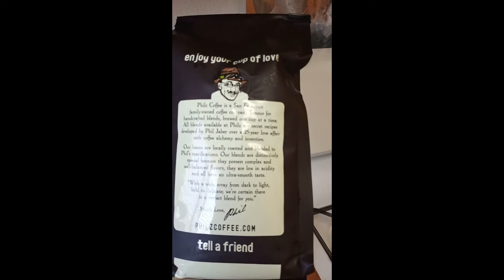Day off | Cooking lunch for my Palangga | Beef steak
Maki lunch po kayo samin ni allie mga palangga. Day off ko kaya ayan napapaluto na naman tayo at nag request si Palangga alex ng pinoy ulam.